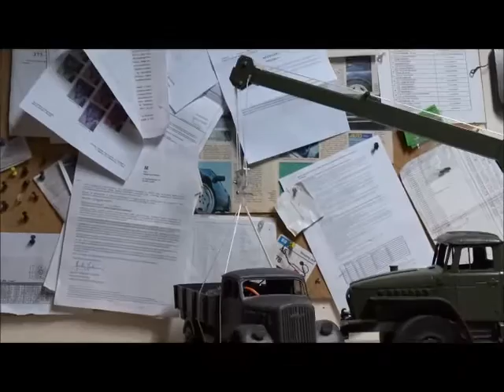Ural 4320 z zabudową dźwigową 1/16 Test wyciagarki